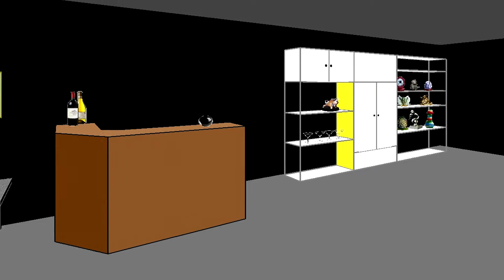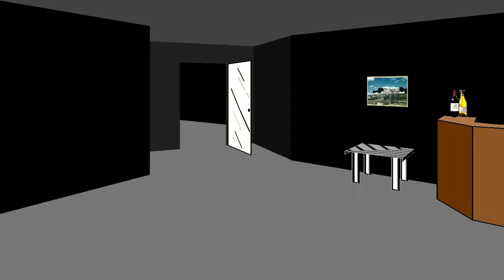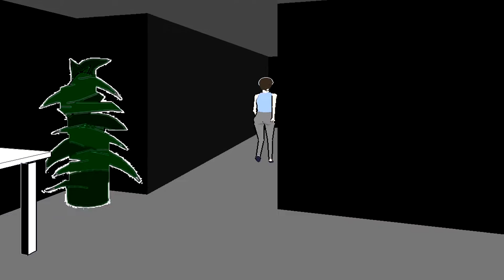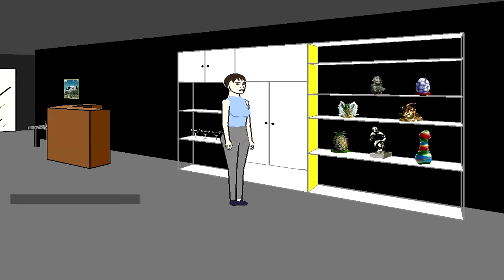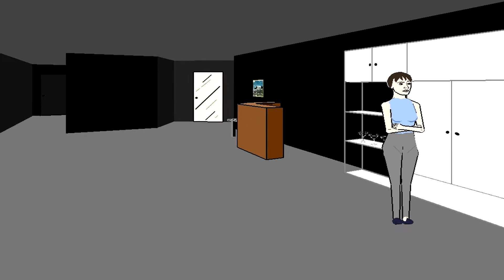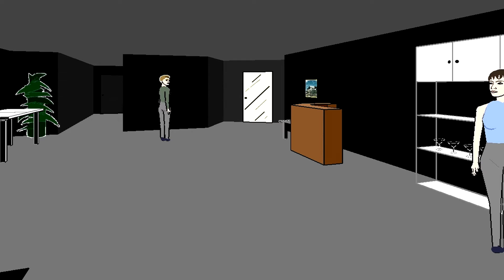FACADE IS BACK!!! | Shit Is About To Go Down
Hey guys hope you all enjoy this video, Can we possibly aim for 5 likes?

How I record my gameplay, I use the Elgato HD60 Pro which is the best game capture out there, check it out